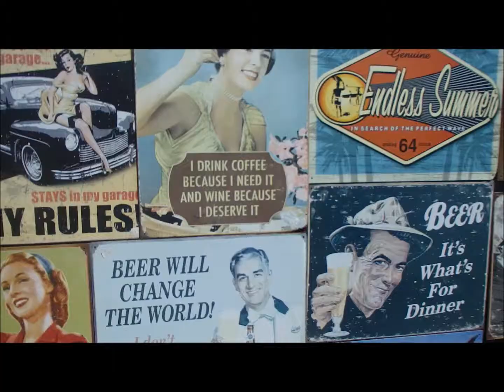Bomp Compilation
The amazing and fucktastic collection of bomps!
As seen in "Benjamin Bridgeford's Vagabonding Journey"